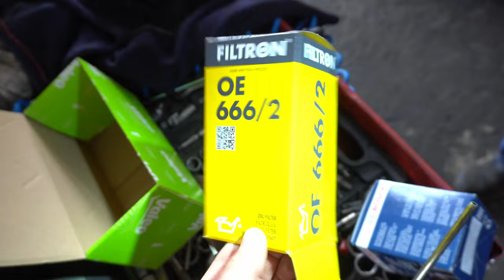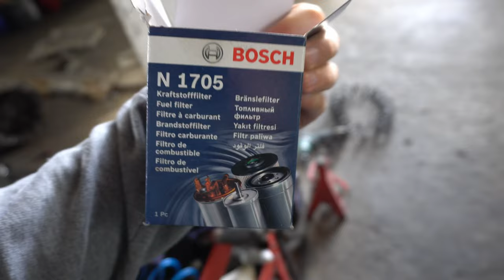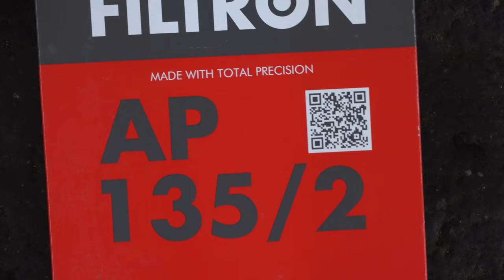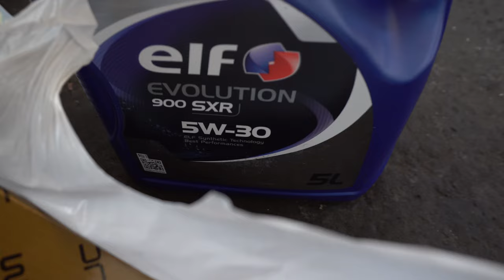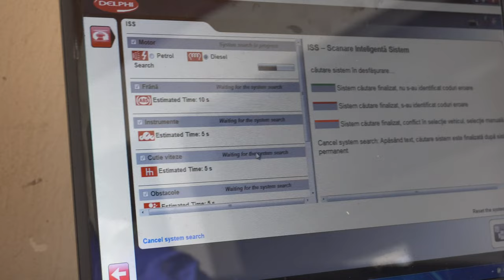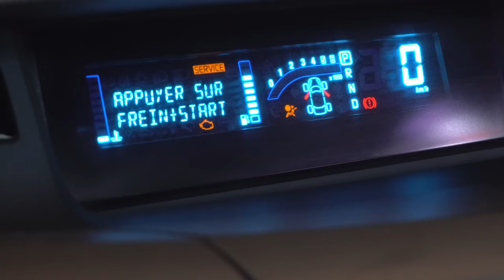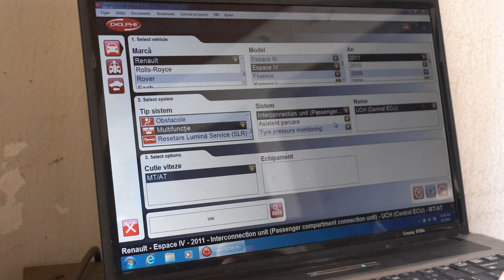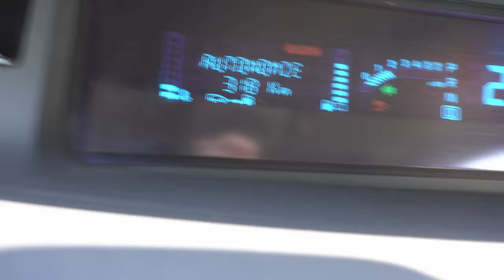Renault Espace 4 (Replacements: Engine oil, Oil-filter, Engine air & cabin air filter, Fault codes)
2.0 dCi, 2010